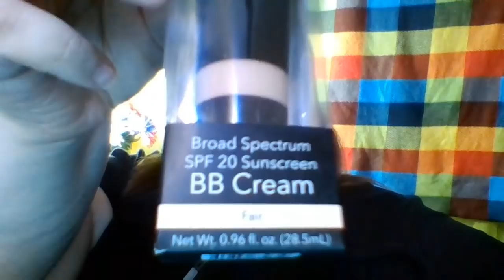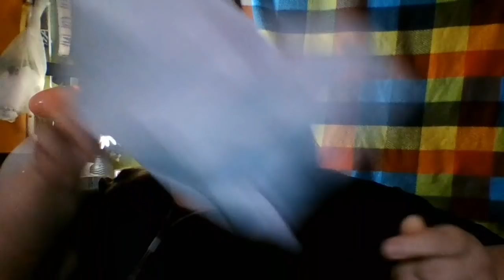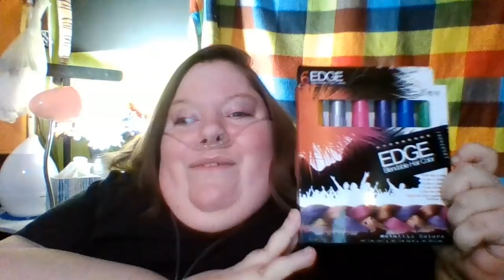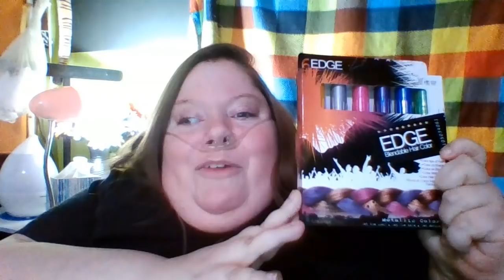WALMART HAUL PART. 1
Hey guys how are you? Today I have a "WALMART HAUL". This is part.1. The other "WALMART HAULS" will be uploaded soon once my next batch of Walmart items arrive.